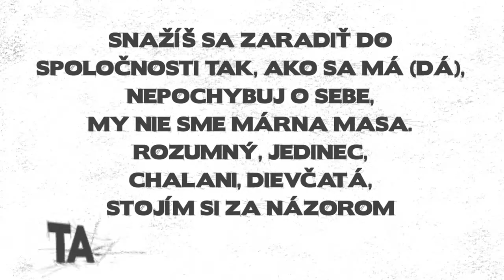Marek Mahut - Stojím si za názorom